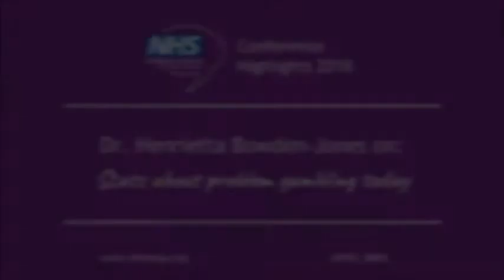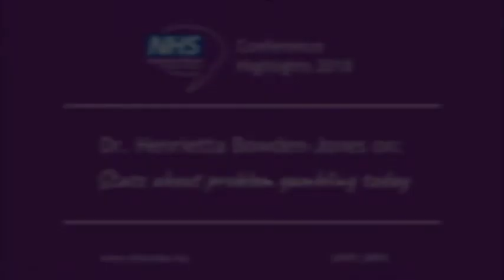SMPA Conference 2018 - Dr Bowden Jones on Stats About Problem Gambling Today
In an address given at our SMPA Conference in September 2018, Dr. Henrietta Bowden-Jones spoke about the state of problem gambling in the UK today. Hear what she had to say in this short clip from the conference.